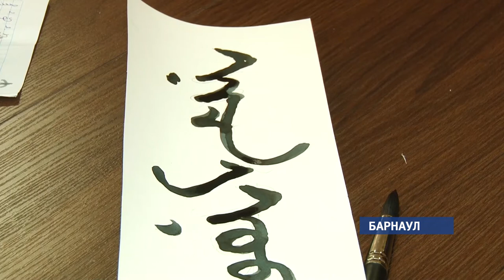Кругосветка по-барнаульски. Как в техническом университете отметили день национальных культур?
А вот нашей съемочной группе удалось отправиться в своеобразное путешествие по странам Африки и Азии. Правда лететь никуда не пришлось .В Техническом университете прошел День национальных культур.300 дружелюбных хозяев из 27 стран мира  принимали гостей.